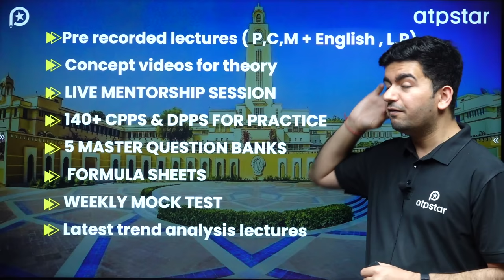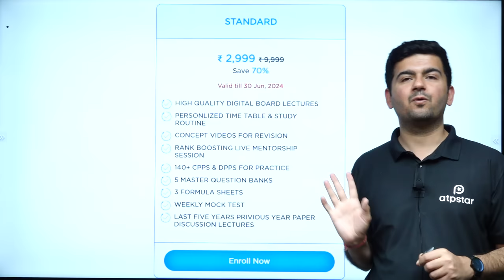Last 40 Days : Best Crash course for BITSAT 2024 | ATP STAR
Join Vineet Khatri sir in this informative video as he provides valuable insights on how to get into BITS Pilani and offers the best crash course for preparing for BITSAT 2024. Whether you're a student aspiring to join BITS Pilani or looking for effective exam preparation tips, this video is a must-watch for you!

What sets us apart is our commitment to delivering high-quality live lectures. You can access live lectures for JEE Main, JEE Advanced , all provided by expert educators. Get ready to learn from the best and gain a competitive edge in your exam preparation.

Don't miss out on this incredible opportunity to excel in your IIT JEE  preparation . Let's embark on this educational journey together!

Come, & Be a Part of the Most valued & trusted JEE coaching  ❤️